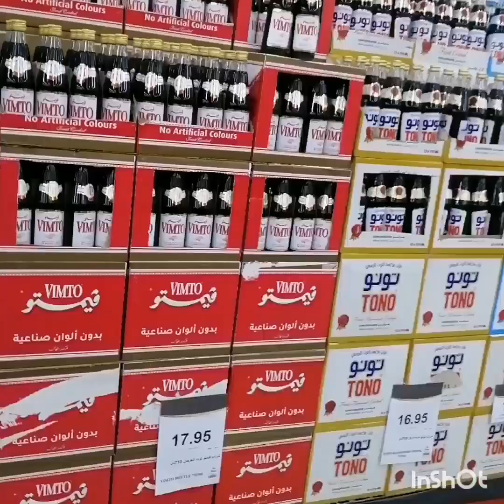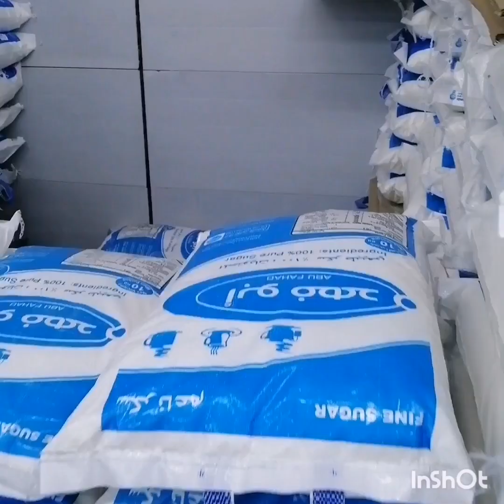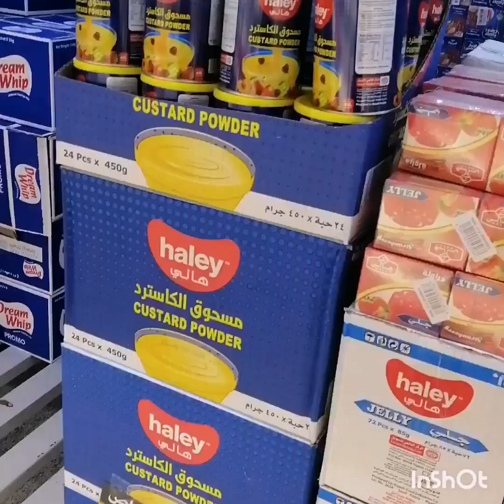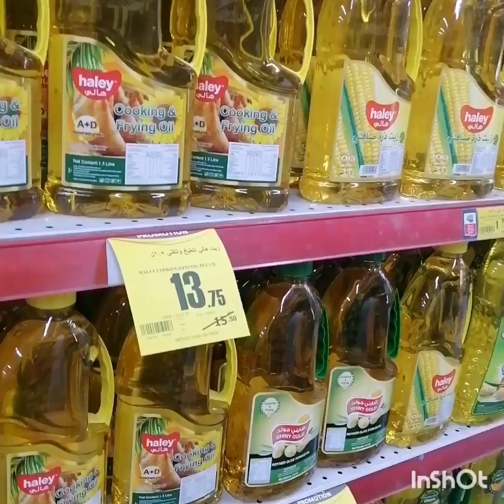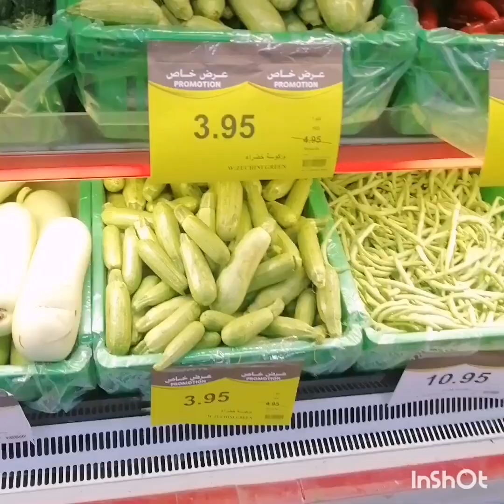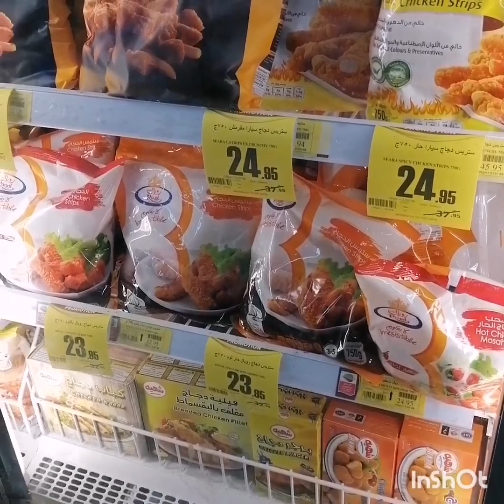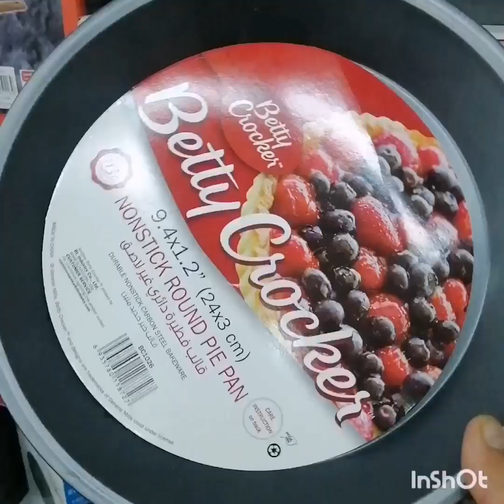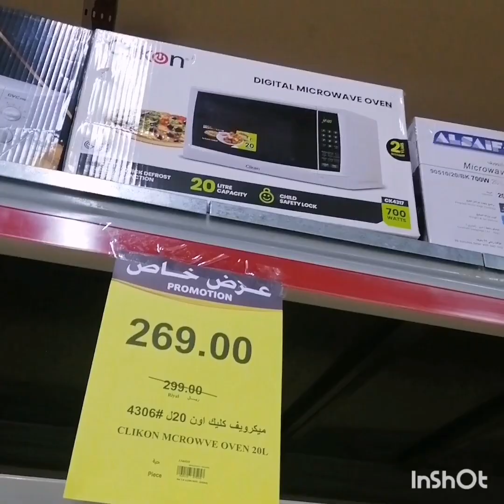تخفيضات#أسواق العثيم🇸🇦على مقاضي البيت السلع الغذائية#اللحوم والفراخ#الاجهزة الكهربائية 🇸🇦🇸🇦